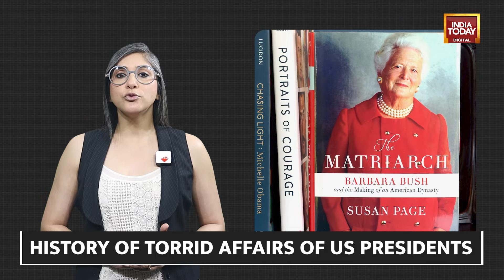'Stormy' Scandals That Dogged White House: As Trump Trial Goes On, Look At Affairs Of U.S Presidents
Script By Sushim Mukul
The US President is considered to be the most powerful person on earth, and therefore, is most susceptible to the aphrodisiac of power. That's the reason why allegations of sexual misconduct and scandals have rocked the Oval Office, the seat of the United States presidency. Donald Trump's Stormy affair is hogging all the headlines. It reached a crescendo with the testimony of adult star Stormy Daniels, where she described her encounter with Trump vividly. The sexual affair with Stormy Daniels was before Donald Trump became the President. this relationship of power and sex...is old. really old in America. It all started in the early days of the republic with the third American president, Thomas Jefferson. From Jefferson to Woodrow Wilson, to John F Kennedy and George Bush to Bill Clinton, the White House has regularly been embroiled in allegations of sex scandals and has a long history of seduction, sex and satin.